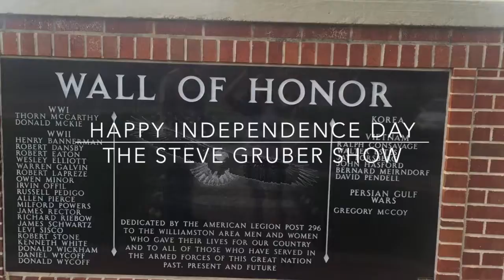Proud to be an American celebrating 4th of July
Steve Gruber's Bullet Points